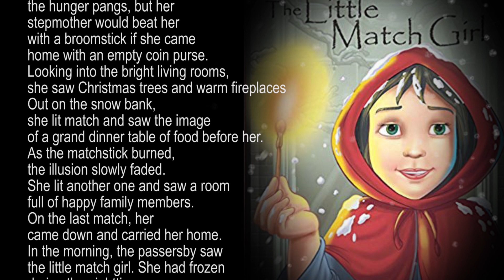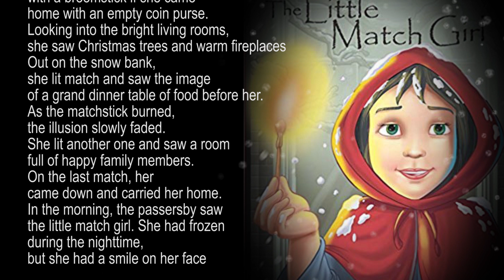can i improve my intonation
Learning American Accent by Tairq Daudi
i was taught to improve my intonation i did it by practicing these sentences